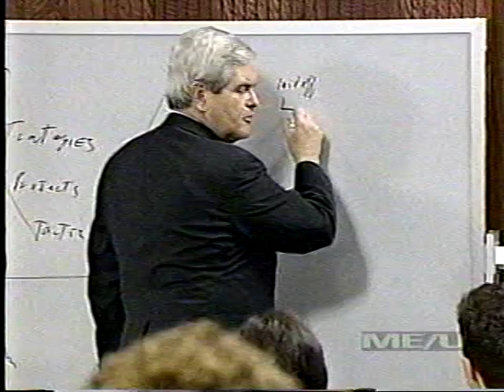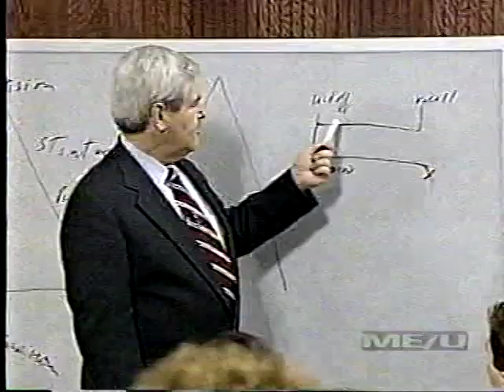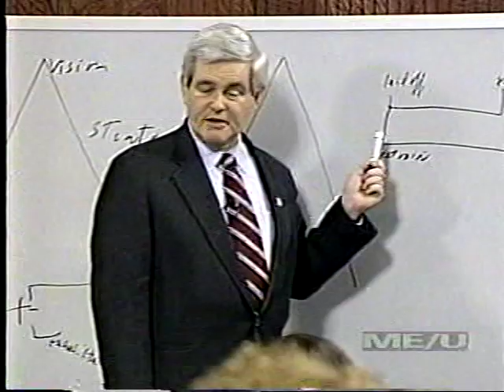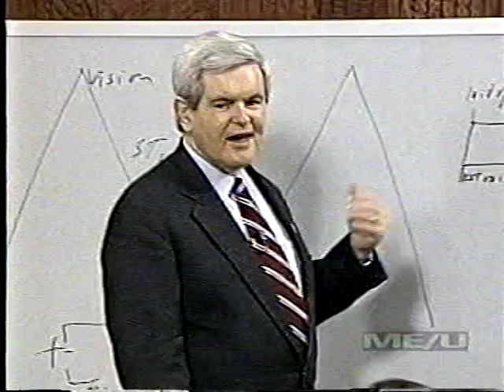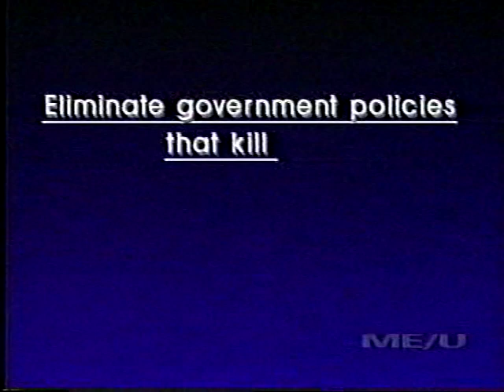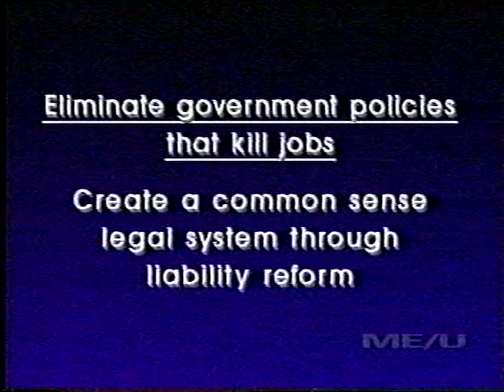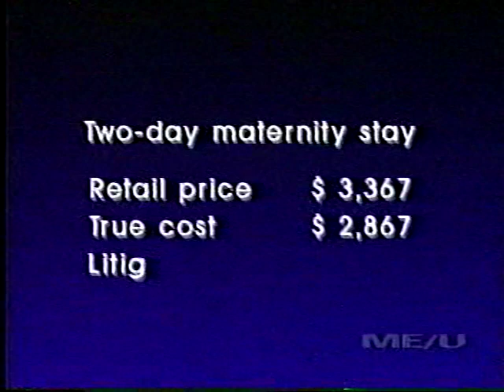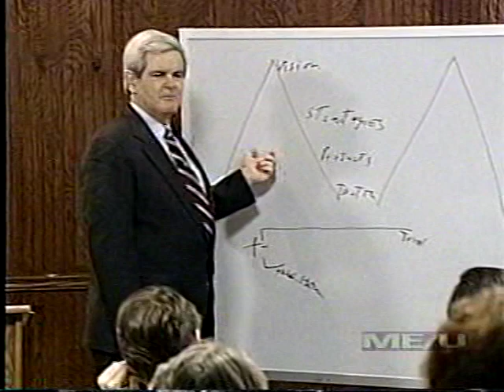RAC08j.mpg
Renewing American Civilization Course - Lecture Eight -- February 25, 1995 -- Creating American Jobs in the World Market (Part 09 of 12)